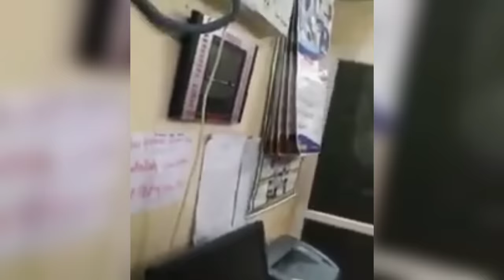Railway Employee's Fight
This video is about railway employee fight
Fight in train
Wild fight in train
Passenger fight
Railway fight
Sanaki pilot/locopilot/assistant locopilot/station master/train manager/train/ passengers/pointsman/tte/